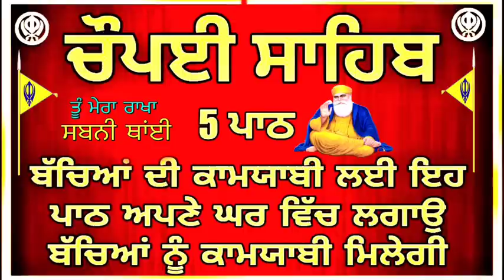ਬੱਚਿਆਂ ਦੀ ਸਫਲਤਾ ਲਈ ਸਰਵਣ ਕਰੋ | ਚੌਪਈ ਸਾਹਿਬ |Chopai Sahib |nitnem chaupai Sahib Path |sodhi sultan